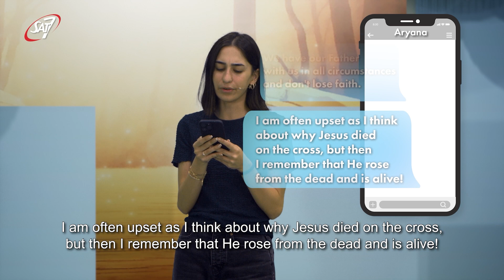Aryana's testimony: faith and unity on Church4Kids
Aryana, a young viewer on Church4Kids, shares a heartfelt testimony, echoing a transformative journey into the ultimate story of God's reconciliation, inspired by 1 Corinthians 15:14.